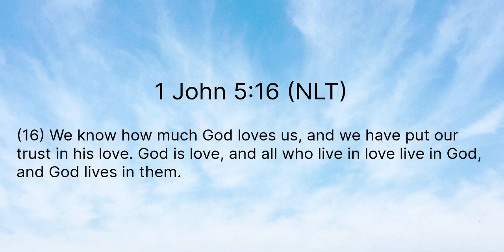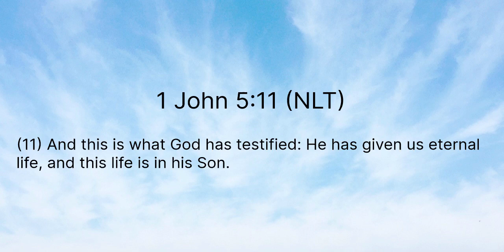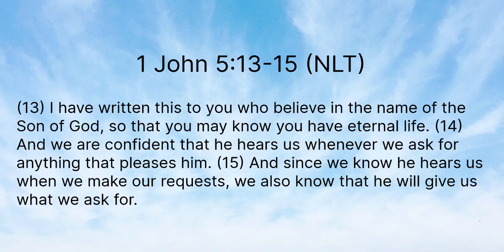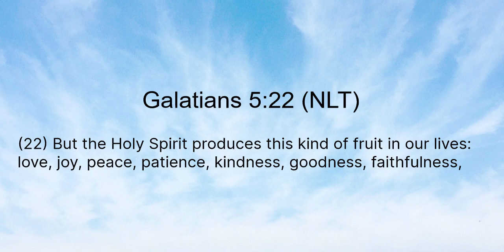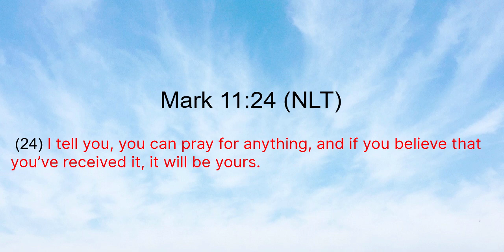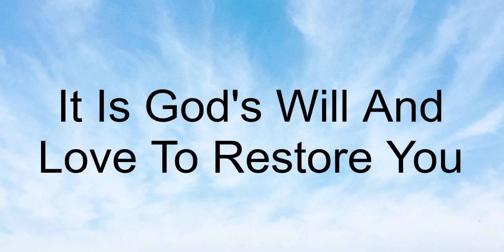Marriage Restoration: It Is God's Will And Love To Restore You